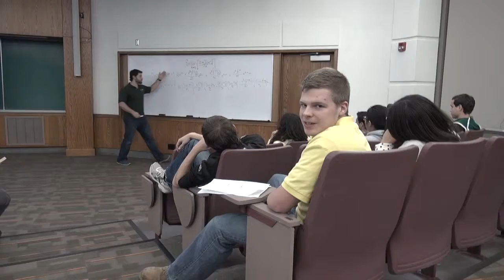2014 TEECA EAST 3rd Place State University of New York at Oswego Video